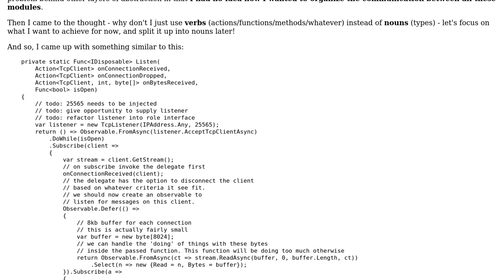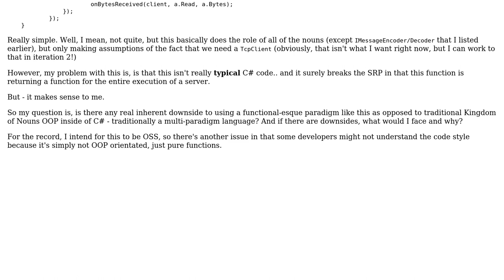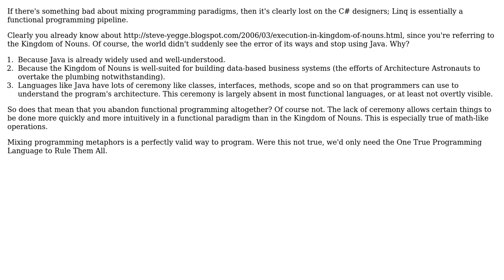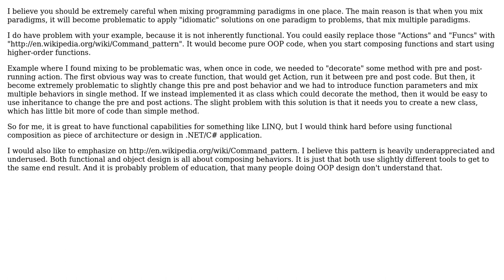Software Engineering: Is there anything inherently bad about mixing paradigms in an application?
With thanks & praise to God, and with thanks to the many people who have made this project possible! | Content (except music & images) licensed under CC BY-SA | Music | Images & others | With thanks to user Robert Harvey user Euphoric user Dan and the Stack Exchange Network Trademarks are property of their respective owners. You are responsible for your own actions.